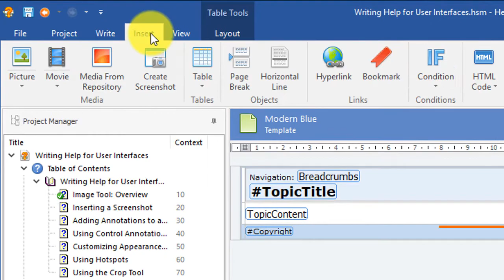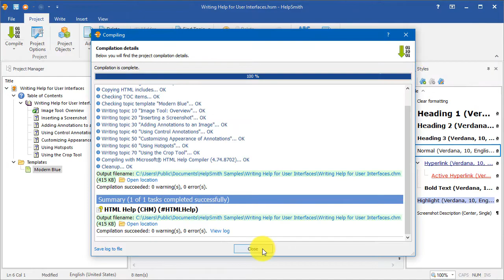Adding Navigation Links to the Header of Help Topics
HelpSmith allows you to add Navigation Links that the users of your CHM help file or Web Help system can use to toggle between the previous, next, default, first, and last topics. Usually the Navigation Links are inserted into the top-right corner of the header area of the help topics.

Since HelpSmith provides support for templates that you can edit directly in the built-in word processor, you can simply insert the Navigation Links placeholder into the template that applies to your topics in specific output formats.

Thus, you can easily add Navigation Links to any help project without the need to insert the placeholder into each and every topic.

Below are the steps that you can follow to add Navigation Links to your help file.

## Step 1: Create (or Edit) the Topic Template

a.) If you do not have templates in your help project, you can add a template as follows:
1. On the Project tab, in the "Topics & Templates" group, click the lower half of the Add button.
2. In the popup menu, click "Add Template".
3. In the "Create As" box, select a pre-built template, such as "Modern Blue" (you will be able to edit it later).
4. In the "Use As Default Template" box, check "HTML Help (CHM)" and "Web Help" options, so your template will be set as default template for these output formats.
5. Click OK.

b.) If you already use a template in your help project, open the template for editing:
- In the Project Manager, under the Templates node, select the template to which you want to add Navigation Links.

## Step 2: Insert the Navigation Links Placeholder

1. In Project Manager, under the Templates node, select the template that you need.
2. In the word processor, put the text cursor where you want to insert Navigation Links.
Remark: For example, you can insert Navigation Links to the top-right corner of the "Modern Blue" template.
3. On the Insert tab, in the Placeholders group, click Navigation Links.
4. In the Navigation Links dialog, specify the parameters including:
 - Links that you want to display (for example, Default, First, Last, Parent, Previous Next, etc.)
 - Specify if you want to display text links, or arrow-images
 - And other settings.
5. Click OK.

Finally, you can compile your help project (click Project|Compile, or press the F9 key) and test your Navigation Links in your CHM help file, or online Web Help system.